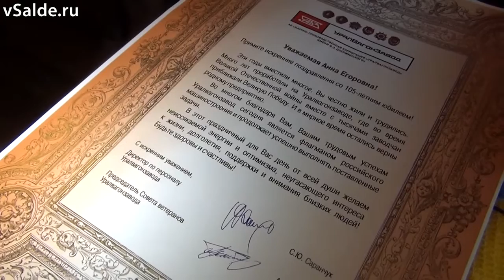Салдинка Анна Ларионова отметила 105-летний юбилей